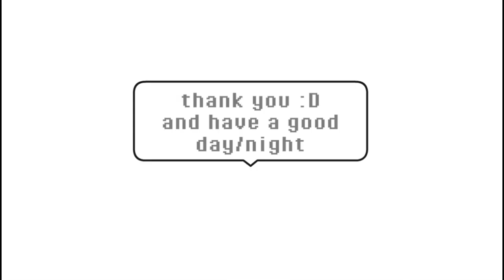QnA request !!! RAAAAAHHHH ‼️‼️‼️